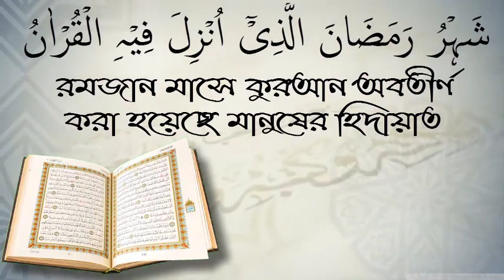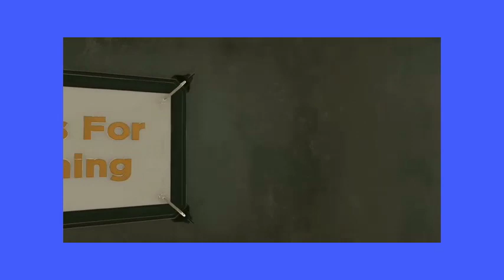গোমর ফাস হুজুরের ফজর সালাত কাজা চার দিকে ওয়াজের মহামারী/প্রফেসর মুখতার আহমাদ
গোমর ফাস হুজুরের ফজর সালাত কাজা
চার দিকে ওয়াজের মহামারী//প্রফেসর  মুখতার  আহমাদ